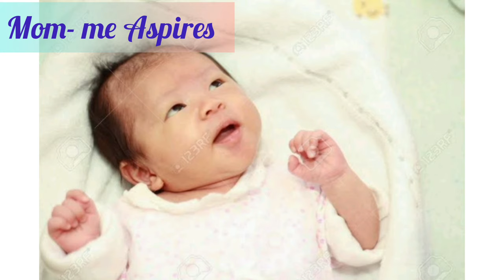Head control in babies tamil /பிறந்த குழந்தையின் தலை எந்த மாதத்தில் நிற்க ஆரம்பிக்கும்/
குழந்தை உடைய கழுத்து எந்த மாதத்தில் நிற்க ஆரம்பிக்கும்?

This video intends to show about the monitoring of head control among infants and its importance.
Holding their head up is a hugely important milestone for babies. Head and neck control is a prerequisite for many other important milestones, like sitting up and eventually walking.hence monitoring is important

This video is meant for knowledge sharing purpose only